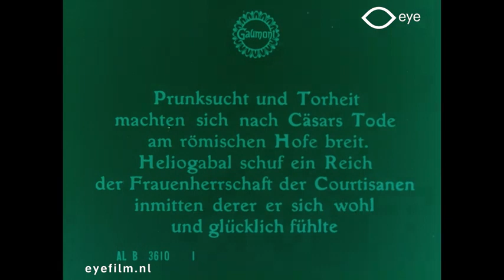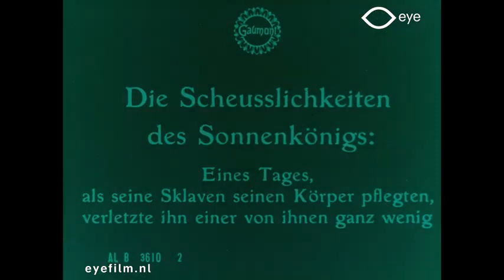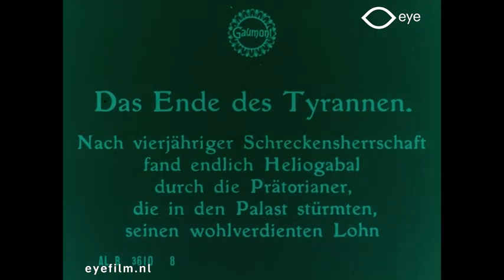L' ORGIE ROMAINE / A Roman Orgy - 1911 Louis Feuillade (SD restored)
🔘 The Roman emperor portrayed in the film is Marcus Aurelius Antoninus, also known as Elagabalus. His short reign was marked by sexual scandals and religious controversies. Elagabalus earned a reputation among his contemporaries for extreme eccentricity, decadence, zealotry and sexual promiscuity.

In 1911, a hand-coloured French silent film produced by the Gaumont Film Company was released in cinemas. Directed by Louis Feuillade, this historical film depicting Elagabalus in an orgy features a group of decadent nobles in ancient Rome.
It stars Jean Aymé as the debauched emperor Elagabalus, as well as Louise Lagrange, Luitz-Morat, Renée Carl, Edmond Bréon and Léonce Perret.

The film caused sensation and went beyond the socially accepted limits of nudity and sexual content in films. It pushed the boundaries of what society could tolerate and was banned in several countries.

It is said that controversy sells, and this film certainly proved that.

🔘 🇫🇷 L'empereur romain dont il est question dans le film est Marcus Aurelius Antoninus, également connu sous le nom d'Elagabalus. Son court règne a été marqué par des scandales sexuels et des controverses religieuses.
Elagabalus s'est fait une réputation parmi ses contemporains pour son excentricité extrême, sa décadence, son zèle et sa promiscuité sexuelle.

En 1911, un film muet français  coloré à la main, produit par la Gaumont Film Company, est sorti dans les salles de cinéma. Réalisé par Louis Feuillade, ce film historique representant Elagabalus dnas une orgie met en scène un groupe de nobles decadents dans la Rome antique.
Il met en scène Jean Aymé dans le rôle de l'empereur débauché Elagabalus, ainsi que Louise Lagrange, Luitz-Morat, Renée Carl, Edmond Bréon et Léonce Perret.

Le film a fait sensation et a dépassé les limites socialement acceptées de la nudité et du contenu sexuel dans les films. Il a repoussé les limites de ce que la société pouvait tolérer et a été interdit dans plusieurs pays.

On dit que la controverse fait vendre, et ce film l'a certainement prouvé.